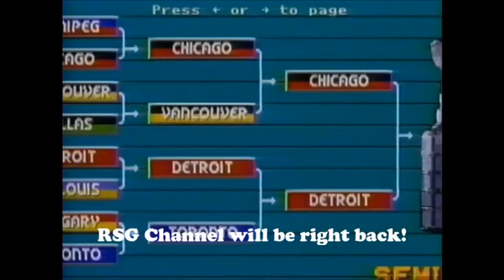College Slam - Sega Saturn - Tournament Run with UConn